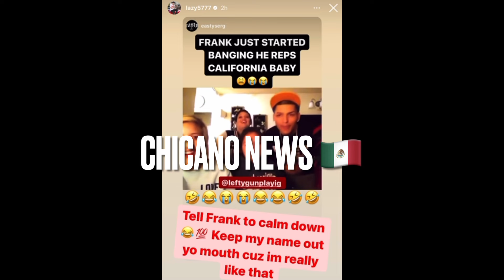Lazy Boy taking more shots at Lefty Gunplay (NORCAL VS SOCAL)